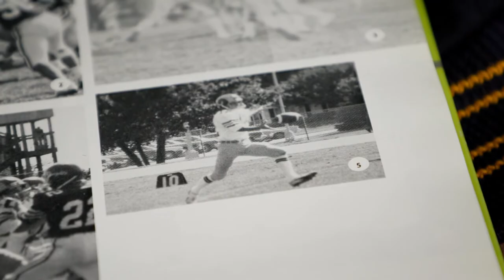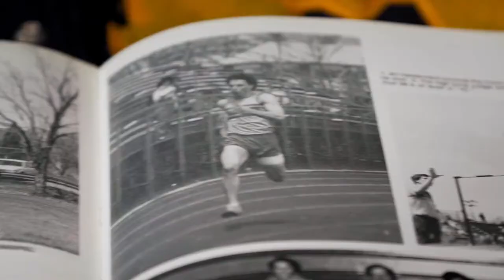Bill Axt '85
MUHS 2022 Athletic Hall of Fame Inductee Bill Axt '85